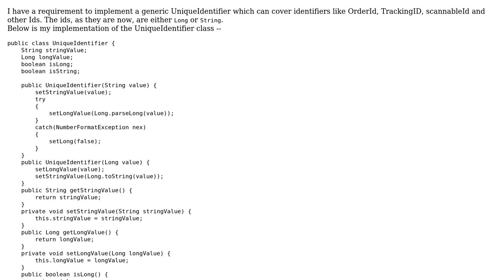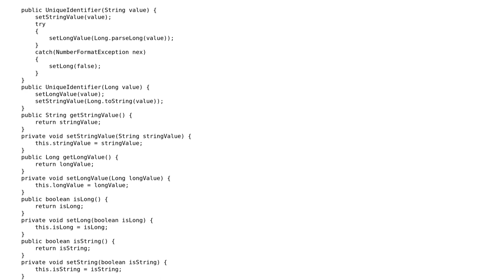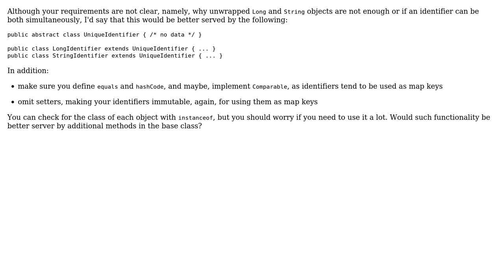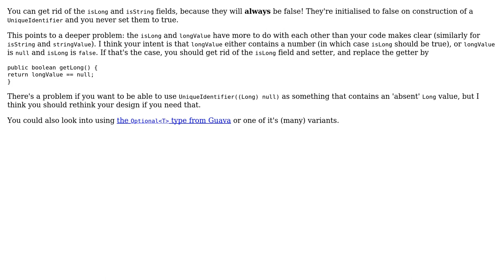Code Review: Implementation of an UniqueIdentifier class (3 Solutions!!)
Code Review: Implementation of an UniqueIdentifier class

With thanks & praise to God, and with thanks to the many people who have made this project possible! | Content (except music & images) licensed under CC BY-SA | Music | Images & others | With thanks to user yatima2975 user The eternal newbie user ping user jop and the Stack Exchange Network Trademarks are property of their respective owners. You are responsible for your own actions.